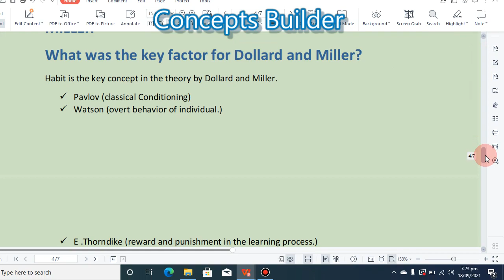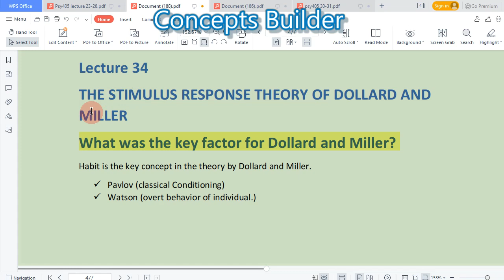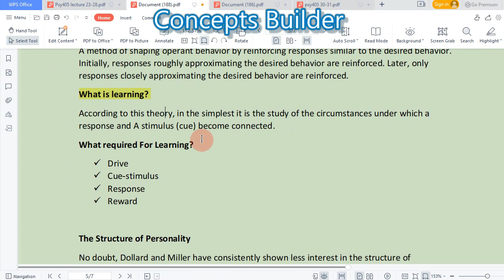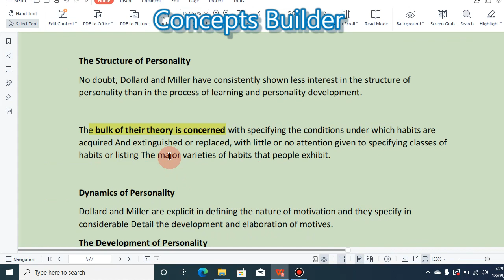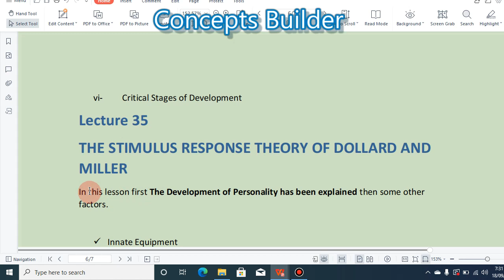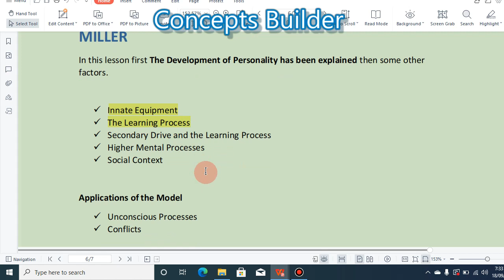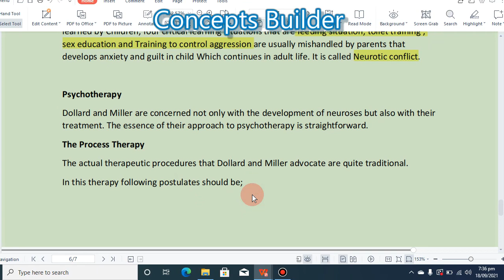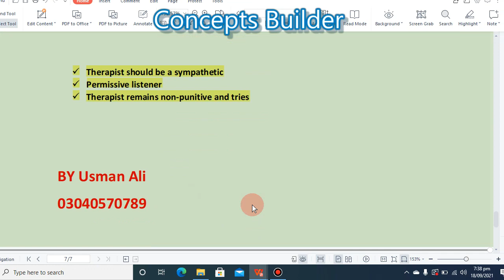PSY405 Lecture 34,35 || THE STIMULUS RESPONSE THEORY OF DOLLARD AND MILLER || By Conceptsbuilder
PSY405 Lecture 34 and 35 By Conceptsbuilder
How to prepare psy405 lecture 23-45 for final easily?
If you want to get these notes then join our Whatsapp group.. insha'Allah just within seconds you will be able to get these..